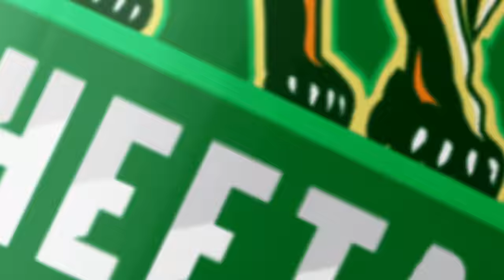SAPA TV | MỞ ĐẠI TIỆC Ở NHÀ HÀNG DÂN TỘC QUÁN SAPA CHIA TAY EM GÁI LILY CHEN VỀ TÂY NINH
ĐẶC SẢN TÂY BẮC SAPA TV: Thịt trâu gác bếp - Chẩm chéo - Mật ong khoái rừng - Gia vị Tây Bắc -...
📍 Cửa hàng Sa Pa: 176 Điện Biên Phủ, TX.Sa Pa, Lào Cai
📍 Cửa hàng TP.Hà Nội: 01 ngõ 104 Việt Hưng, Q.Long Biên, TP.Hà Nội
📍 Cửa hàng TP.Hồ Chí Mình: 01 Trần Quốc Hoàn, Phường 4, Q.Tân Bình, TP.Hồ Chí Minh
KHÁCH SẠN SAPA TV:
📍 Địa chỉ: 007 Lê Văn Tám, TX.Sa Pa, Lào Cai
NHÀ HÀNG SAPA TV:
📍 Địa chỉ: 019 Hoàng Văn Thụ, TX. Sa Pa, Lào Cai
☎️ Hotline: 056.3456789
NHÀ HÀNG DÂN TỘC QUÁN SAPA:
📍 Địa chỉ: 442 Điện Biên Phủ, TX.Sa Pa, Lào Cai
TÀI KHOẢN NGÂN HÀNG:
• Ngân hàng Thương mại Cổ phần Bưu điện Liên Việt (LienVietPostBank)
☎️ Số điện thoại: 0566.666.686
Theo dõi SAPA TV:
Cảm ơn các bạn đã ủng hộ và đón xem video của SAPA TV!

© Bản quyền thuộc về SAPA TV